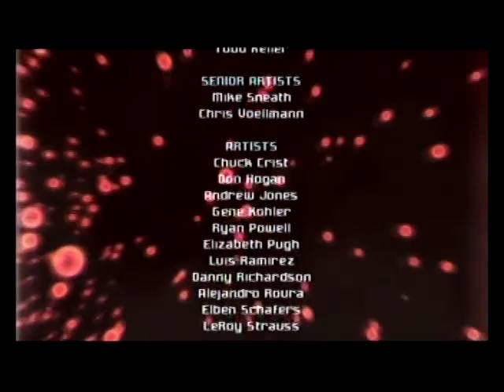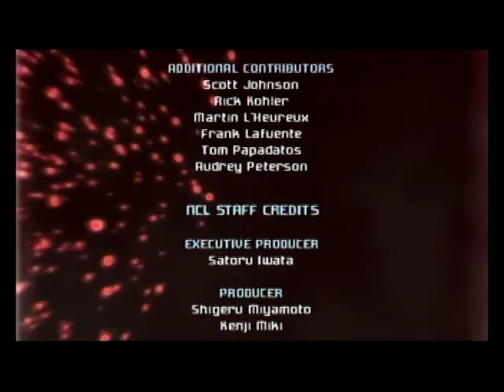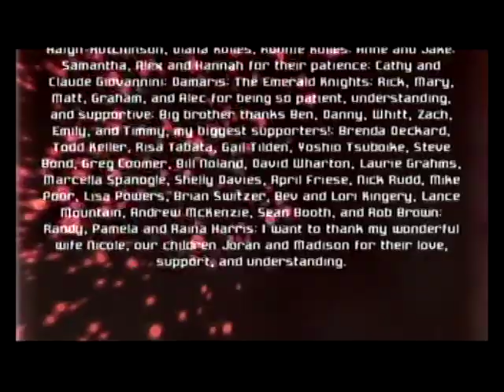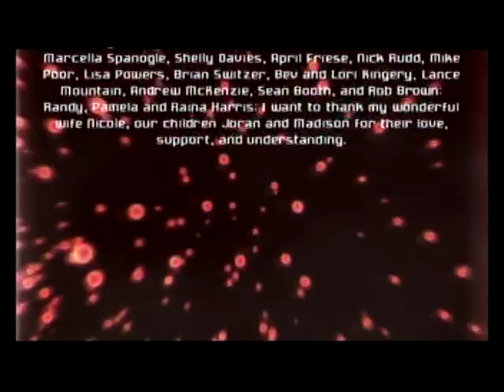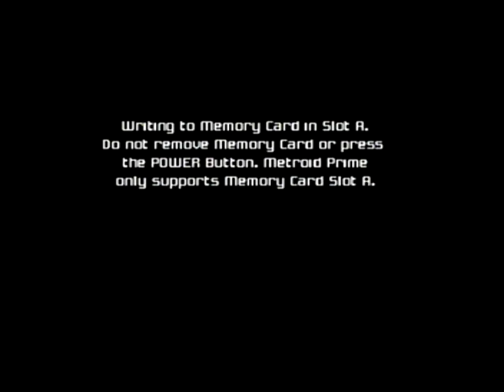Metroid Prime Speedrun (1:06): Part 18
Made it to Impact Crater in under an hour!

This segment wasn't as easy as you might think. It took me quite a while to get Prime to behave well enough to get this. Thankfully, I gave myself a significant cushion, but not quite enough to consider going for 1:05.

The missed Ice Spreader shot happened because I figured that I would start over if he didn't switch to ice. He didn't, but I continued anyway. The fourth phase went very well and ended up making up for the crappy second phase.

Overall, with better luck I could probably improve this by 30-40 seconds, but getting 1:05 would require me to beat MilesSMB's final segment in his 1:00 run by about 7 seconds. No thanks.

Anyway, I hope you enjoyed the run. I'm glad I finally completed it.